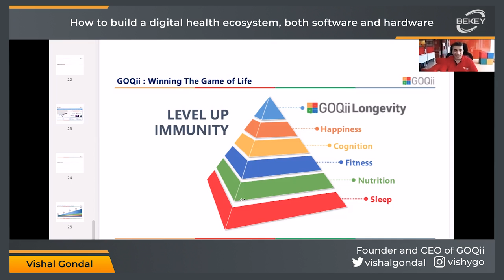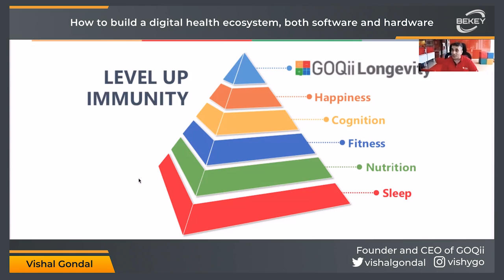Digital Health Interviews: Vishal Gondal, CEO of GOQii — How to build a digital health ecosystem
A digital health interview with Vishal Gondal, Founder, and CEO of GOQii.

We'll talk about how to build a digital healthcare ecosystem, both software, and hardware, what is the most important thing for investors when they select a startup to fund, and how often does a startup founder face failure?

00:00 Greetings
01:46 Vishal’s Introduction

04:55 What is GOQii?

06:25 What was the POC version of GOQii in the very beginning?

09:05 What was the monetization strategy of the product?

10:08 Introducing coaches in the product

11:17 How many coaches are there on the platform right now?

12:32 How did you manage to raise the engagement of your app compared to many others?

14:30 Gaming background for a better engagement of the users

15:30 Why have you made a decision to create your own wearable?

17:33 Can you use GOQii wearable without using the whole ecosystem?

18:35 How different is hardware development from software?

19:40 Fundraising for GOQii

20:27 Were there any problems raising funds?

22:00 What is the most important thing to get an investment?

23:03 GOQii’s collaboration with Leo Burnett

24:37 GOQii’s vision

27:20 Some of the most important and impactful failures

30:25 Short-term girls of GOQii

32:29 Expansion plans

33:46 Preventive healthcare is a new trend in digital health

35:39 Important tips for young startupers

If you have any questions to ask Vishal or you would like to suggest a new interviewee for the next episode, don't hesitate to leave a comment under this video.